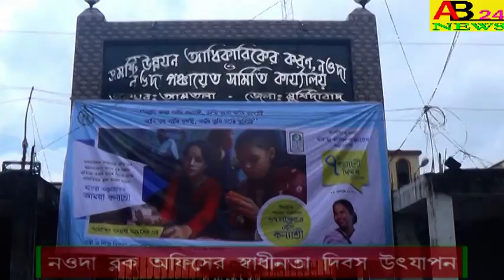।।নওদা ব্লকের স্বাধীনতা দিবস উৎযাপন।।2020, INDEPENDENCE DAY CELEBRATION IN NOWDA BLOCK#AB24NEWS#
INDEPENDENCE DAY CELEBRATION IN NOWDA BLOCK, ।।নওদা ব্লকের স্বাধীনতা দিবস উৎযাপন।।2020